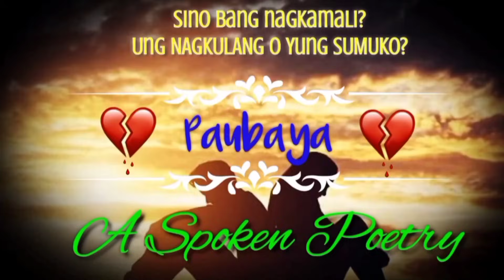TIKTOK MADE ME BUY IT||A GIFT FOR MYSELF ON TEACHERS DAY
As a teacher nowadays these products will be a great help. If ever you need this product you may browse it on Shopee. I think these products are worth buying.